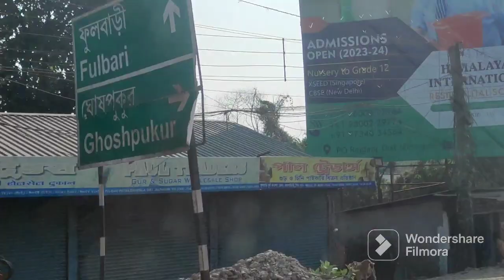তিস্তা ব্যারেজ পৌঁছে গেলাম, কিছুক্ষণ পরেই পৌঁছে যাবো মূর্তি নদী রিভার ক্যাম্প.দিয়া খুব enjoy করছে 💖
আমাদের এই রোড ট্রিপ এ তোমরাও সাথে থাকো. @dooars vlog @teesta barrage

ভুল ত্রুটি মার্জনা করবেন 🙏